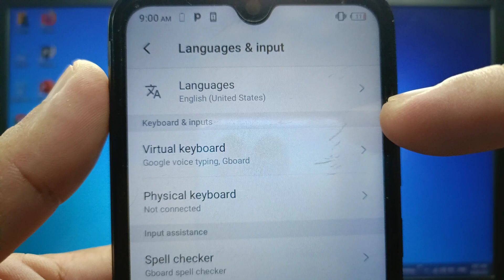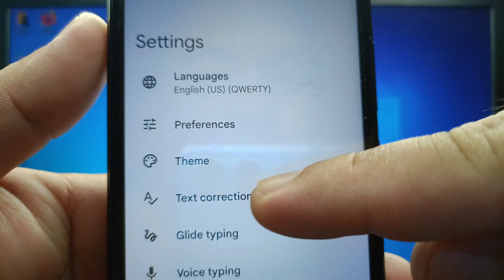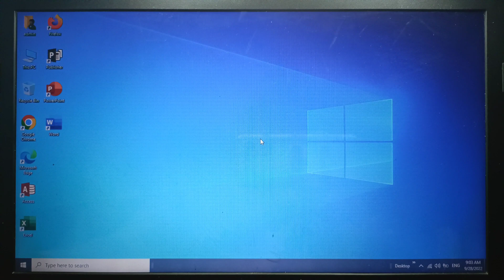How to enable or disable keyboard personalization on itel S15 | Gboard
Do you want to enable or disable keyboard personalization on itel S15 mobile phone.

Thanks...